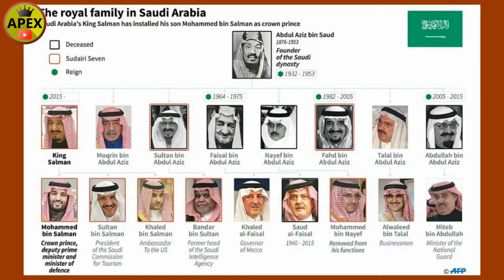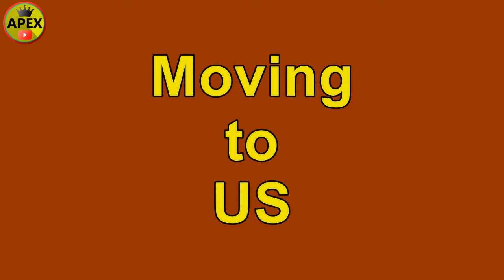Jamal Khashoggi's Complicated History With The Saudi Royal Family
For the first time since the journalist's disappearance on Oct. 2, Saudi Arabia acknowledged late Friday that Jamal Khashoggi died in the country's consulate in Istanbul. He was 59. The announcement came after repeated denials by the Saudis that they knew what had happened to him.
jamal khashoggi#mohammad bin salman#خاشقجی